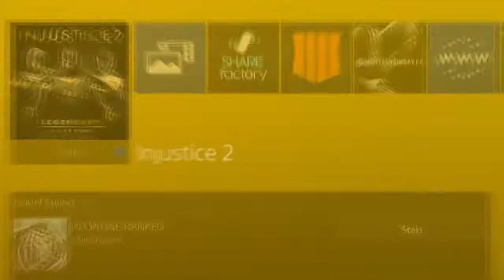Mr. Ed Boon just tell us the game will no longer receive updates/reveal MK11/or update with A PATCH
Extremely frustrating to know this game has had no direction on where it's gonna end. Is it officially dead. Will MK11 come... Will an update occur